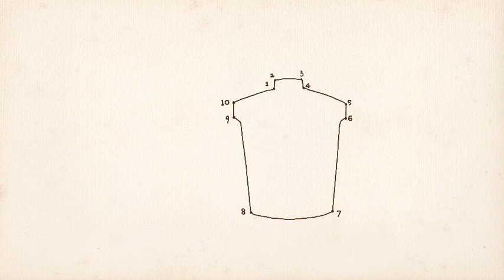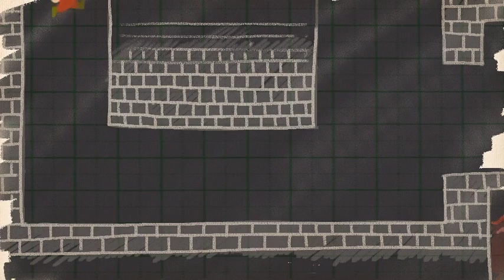Magnificent Adventure (2012) by Shen Ting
Graduation Project, Department of Animation, Tongji University, Shanghai, China

沈婷，《华丽的冒险》，2012年 - 同济大学动画系优秀毕业作品